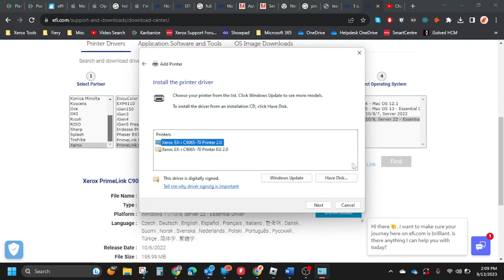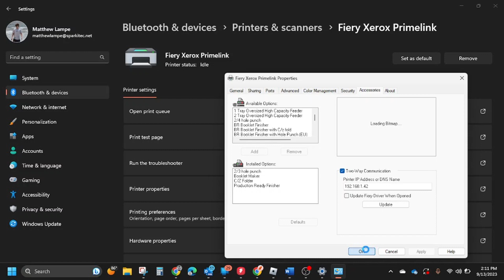How to Download a Fiery Print Driver for Windows 11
In this video I will show you how to download a Fiery Print Driver on a Windows 11 computer. Start by going to the Fiery Download Center and download the driver for your machine. Then, open the files and Extract them. After extracting the files, open the extracted files  Open the executable file. Then, select Next. The driver files will install on the machine, this takes a few minutes. Then, select Add a local Printer or Network Printer with Manual Settings and hit next. Select Create a New Port and then Standard TCP/IP Port. Type in the IP address of your Fiery. Select the first option that is not EU, which is for Europe. Name the Print Driver whatever you would like. Now, your driver is downloaded and complete. I would recommend going into your printers in the settings, then select the printer, go to Printer Properties, and go to the accessories tab. Disable the Update Fiery Driver when opened. This will prevent a delay every time Fiery Properties is opened.